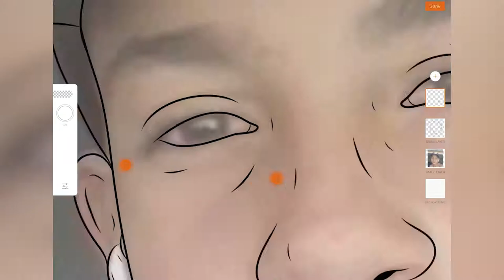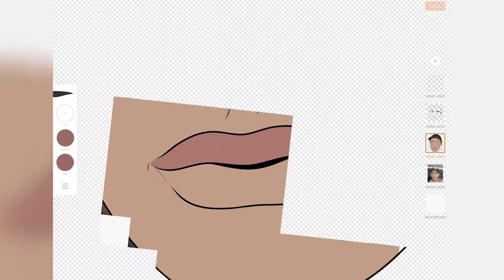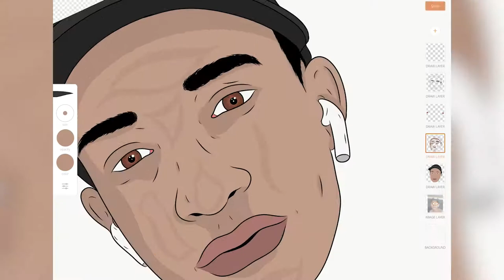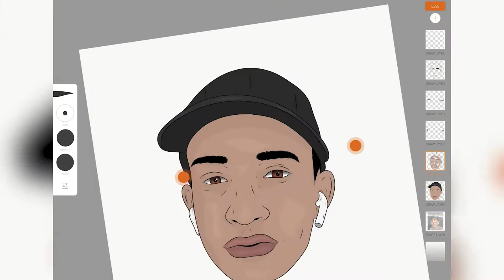Adobe Draw Cartoon For Client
Adobe Draw Cartoon For Client, Art by Kevin Elliott. A Quick Adobe Draw Cartoon for a Client of Mine. How to Draw A Cartoon on Adobe Draw.

Drawn on a 12.9" iPad Pro with Adobe Draw.